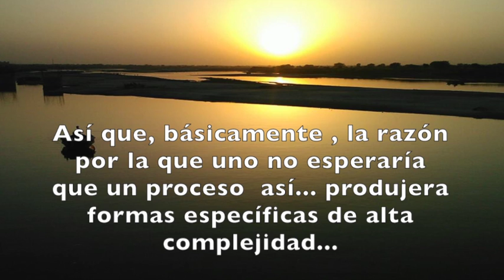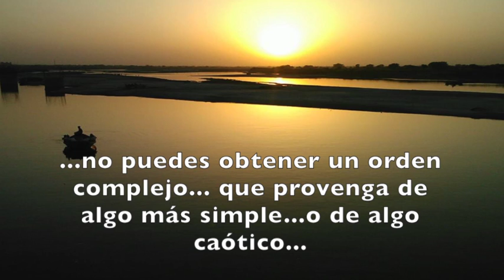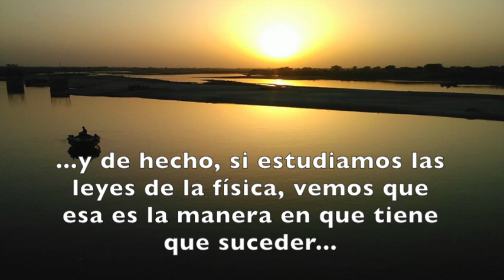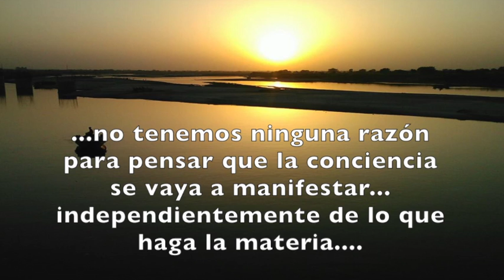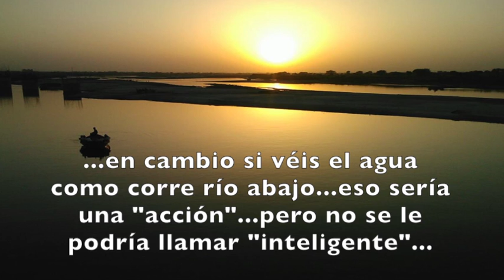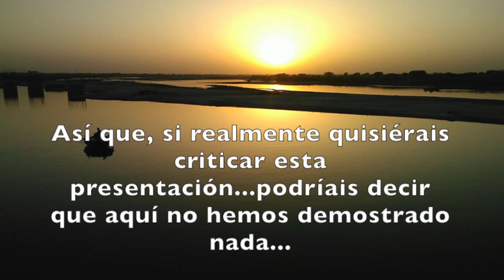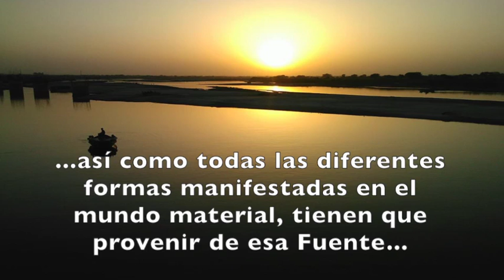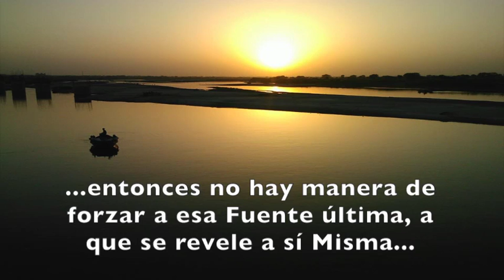DIOS para AGNÓSTICOS.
Dr Richard L. Thompson, Sadaputa Dasa

Richard L. Thompson [Sadaputa Dasa] (4 de febrero de 1947--18 de setiembre del 2008) fue un matemático,científico,filósofo,investigador de cosmología antigua,escritor y devoto practicante de Bhakti-yoga. Nació en Binghamton, Nueva York, y recibió su B.S, en matemáticas y física por la Universidad del Estado de Nueva York en Binghamton en 1969. El año siguiente obtuvo su M.A. en matemáticas en la Universidad de Siracusa. En 1974, Thompson recibió su Ph.D. (Doctorado) en la Universidad de Cornell, donde se especializó en teoría de probabilidades y mecánica estadística. Durante ese período, encontró inspiración en la filosofía de la Bhagavad Gita y se convirtió en discípulo iniciado de A.C. Bhaktivedanta Swami Prabhupada, Acharya-fundador de la Sociedad Internacional para la Conciencia de Krishna (ISKCON), popularmente conocida como el movimiento Hare Krishna.

En su carrera profesional, Thompson, realizó investigaciones sobre teoría cuántica y biología matemática, así como en un proyecto financiado por la NASA, sobre control remoto de satélites. Publicó unas dos docenas de escritos científicos y fue co-autor de un libro de texto universitario sobre modelaje a través de ordenador de sistemas biológicos.

Richard L. Thompson [Sadaputa Dasa] (February 4, 1947--September 18, 2008) was a mathematician, scientist, philosopher, researcher of ancient cosmology, author, and devoted practitioner of bhakti-yoga. He was born in Binghamton, New York, and received a B.S. in mathematics and physics from State University of New York at Binghamton in 1969. He earned his M.A. in mathematics the following year at Syracuse University. In 1974, Thompson received his Ph.D. from Cornell University, where he specialized in probability theory and statistical mechanics. During this time he found inspiration in the philosophy of Bhagavad-gita, and became an initiated disciple of A.C. Bhaktivedanta Swami, founder-acarya of the International Society for Krishna Consciousness (ISKCON), popularly known as the Hare Krishna movement.

In his professional career, Thompson pursued research in quantum theory and mathematical biology, as well as NASA-funded research in satellite remote sensing. He produced nearly two-dozen peer reviewed scientific papers and co-authored a college textbook on computer modeling of biological systems.